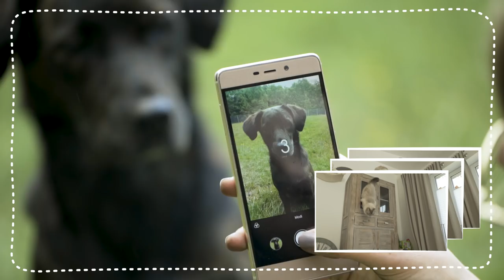Das perfekte Tierfoto machen - Tutorial zur Tierfotografie mit dem Handy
Wir zeigen Euch, wie ihr das perfekte Tierfoto mit dem Handy macht. Willkommen zu unserem Foto-Guide: Euer Liebling ist so toll, aber ihr bekommt einfach nicht das richtige Bild von ihm geschossen? Oder ihr möchtet euer Tier in einer ungewöhnlichen Umgebung ablichten? Wenn ihr euch dieses Video mit zehn praktischen Tipps zur Tierfotografie anschaut, macht ihr auch mit dem Handy / Smartphone perfekte Bilder eures Lieblings! Und übrigens: Die Tipps gelten nicht nur für Hund oder Katze, auch Vögel, Hamster und Kaninchen könnt ihr so besser ablichten! Probiert's mal aus!

Wir veranstalten regelmäßig Foto-Wettbewerbe in unserem Facebook-Kanal. Schaut doch mal rein